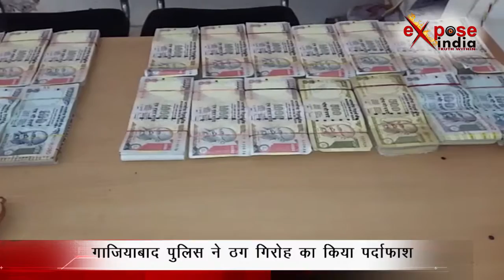ठग गिरोह का किया पर्दाफाश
नोटबंदी के बाद ठगों ने भी लोगो को ठगने के नए तरीके इजाद कर लिए है। गाजियाबाद के विजयनगर में पुलिस ने तीन ठगों को गिरफ्तार कर उनसे 30 हजार रुपए, एक लक्जरी कार और कई मोबाईल फोन बरामद किये हैं। तीनों ठग सड़क पर खड़े होकर अपने शिकार को तलाशा करते थे और जैसे ही इन्हें पता चलता था कि कोई पैसे लेकर जा रहा है तो उसे ये कह कर झांसे में ले लेते कि आगे इन्कम टेक्स की टीम खड़ी है। पैसे अपने कब्जे में लेकर कुछ दूरी पर उसे वापस कर देते, पर उसमें केवल ऊपर और नीचे के नोट असली होते बाकी सब नकली। पुलिस ने इनके पास से तीस हजार रुपए बरामद किये है जो नकली नोट मिलाकर करीब 30 लाख रूपए है।